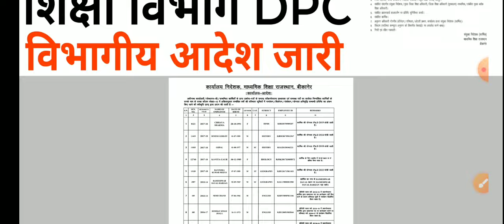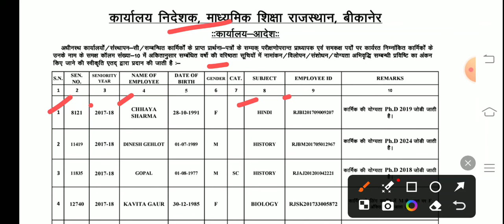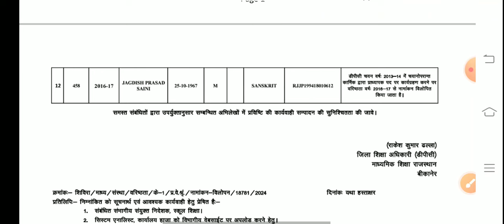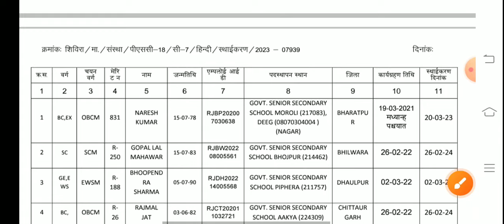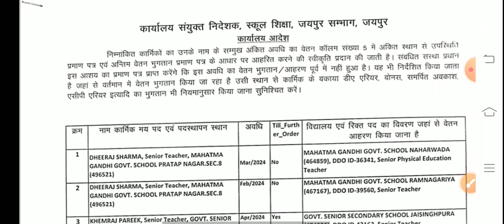DPC Update Rajasthan ।Dpc News Rajasthan ।Dpc New Update ।Dpc Latest News Today ।dpc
rajasthan dpc news
dpc news,dpc latest news today
dpc
dpc update
dpc latest news
dpc news today
3rd grade transfer latest news today
3rd grade transfer latest news
2nd grade dpc latest news
3rd grade to2nd grade dpc latest news
3rd grade dpc latest news
6d latest news today
ashok gahlot news today
rajasthan dpc latest news today
3rd grade to 2nd grade dpc latest news
rajasthan dpc news
dpc news rajasthanashish education samachar
rajasthan shaikshik samachar
शैक्षिक समाचार
shaikshik samachar
reet2023
reet2024
1st grade new vacancy 2023
1st grade new vacancy
2nd grade new vacancy 2023
rpsc 1st grade 2023
1st grade vacancy 2023
1st grade new vacancy 2023 news
rpsc 2nd grade new vacancy 2023
2nd grade new vacancy 2023
rpsc 1st grade new vacancy
rpsc 2nd grade,2nd grade new vacancy
2nd grade
first grade vacancy 2023,new reet vacancy
rajasthan new vacnacy
reet 2024
pti bharti 2022 latest news today
pti bharti latest news
pti bharti latest news today
rajasthan pti bharti 2022 exam cut off
pti bharti latest news rajasthan
pti bharti 2022 joining news today
pti bharti latest news 2022
dpc update
dpc latest news today
vice principal dpc in rajasthan
dpc
dpc in education department rajasthan
dpc latest news
dpc news
2nd grade dpc latest news
dpc latest update
3rd grade transfer latest news
3rd grade dpc latest news
3rd grade to2nd grade dpc latest news